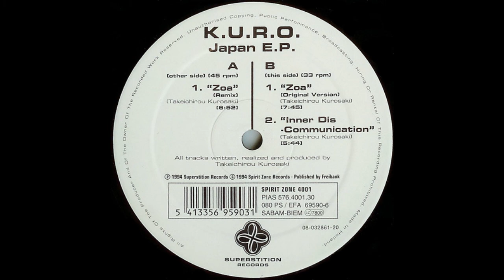K.U.R.O. - Zoa (Original Version)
Artist: K.U.R.O.
Album: Japan E.P.
Track: Zoa (Original Version)
Label: Spirit Zone Recordings
Year: 1994